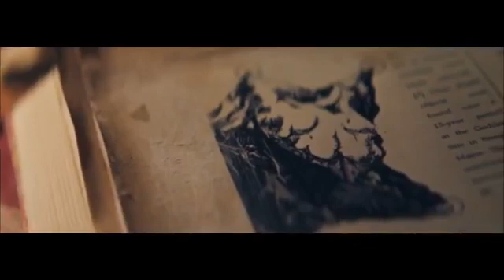Alan Walker, Sabrina Carpenter & Farruko - On My Way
Walkers! The music video for my brand new single “On My Way” with Sabrina Carpenter and Farruko is finally here. This is the start of a whole new journey that I can’t wait to share with you all. I hope you like it, and are as excited as I am!

- Alan

CREDITS:
- Concept: Kristian Berg / MER
- Director: Kristian Berg
- Producer: Tayo Cittadella Jacobsen / Expect Films
- DOP: Jakob Ingimundarson
- B-Foto: Philip Borgli
- Gaffer: Ingvar Stefánsson
- Tech assistant: Lasse Heggen
- Costume Designer: Elise Nystad
- Hair & Makeup: Ragnhild Andersen
- Production Designers: Mari Eios Eriksen & Christina Svedal
- Location Manager: Tom Jørgensen / Fikser’n
- Grade: Lucie Barbier
- VFX: Ola Kassen
- Illustration and design: Robert Høyem / Overhaus.no
- Renaissance painting: Nicholas O'Leary
- Sound Design: Omar Omrani
- Line Producer, France: Jethro Massey & Siham Bel / NEEDaFIXER - Hair & Makeup, France: Amélie Salomon
- Production design, France: Lisa Rodriguez & Kimberly Adoniadis

CAST:
- Girl: Susanne Karin Moe
- Professor: Zoran Jovanovic
- Villagers: Alex Andrea & Jacques Colin

Thank you to PUBG Mobile, Tencent Mobile, Trond Berg, SMART, Locavi and everyone involved in the production!

Lyrics:

I’m sorry but Don’t wanna talk I need a moment before i go It`s nothing personal

I draw the blinds They don’t need to see me cry Cause even when they understand They don’t understand

So then when I’m finished I’m all ‘bout my business And ready to save the world I’m takin my misery Make it my bitch Can’t be everyone’s favourite girl

So, take aim and fire away I’ve never been so wide awake No, nobody but me can keep me safe And I’m on my way The blood moon is on the rise The fire burning in my eyes No, nobody but me can keep me safe And I’m on my way

Lo siento mucho, pero me voy Por que a tu lado me di cuenta que nada soy Y me cansé de luchar y de guerrear en vano De estar en la línea de fuego y de meter la mano Acepto mis errores, también soy humano Y tu no vez que lo Hago por que te amo

Pero ya, no tengo mas na' que hacer aquí Me voy, llego la hora de partir En mi propio camino seguiré lejos de ti

Category                 music
Music in this video
Song                  On My Way
Artist                 Farruko
Album                On My Way
Licensed to        Ultra Music, SME (on behalf of Ultra Records);
YouTube by       Broma 16, Walt Disney Music Company (Publishing), Warner Chappell, Sony ATV PublishingBuy it now on Google Play